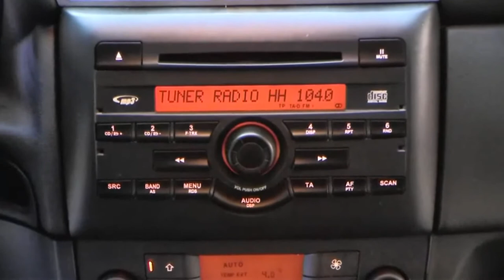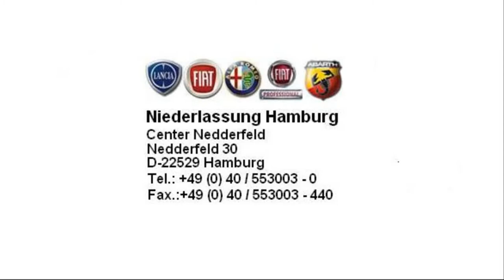Fiat stilo Multi wagon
Fiat Stilo multi wagon New .